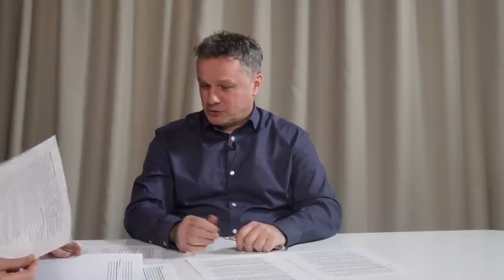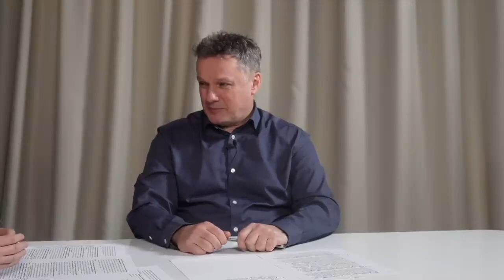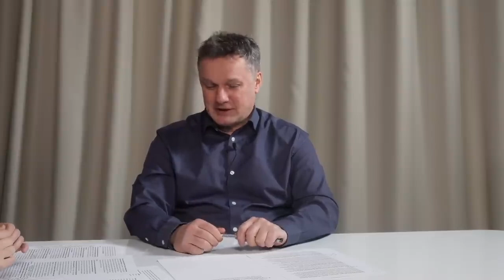Кто из уголовников Пригожина окажется среди нас? Убийцы, торговцы наркотиками и бандиты - фрагмент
Становитесь донорами YouTube-канала, чтобы мы могли делать больше интересных видео:
Перевод с помощью телефона: 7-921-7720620
USDT:
- BEP20: 0xADb524cE8c2009e727f6dF4b6a443D455c700244
- ERC20: 0xADb524cE8c2009e727f6dF4b6a443D455c700244
- TRC20: TRFU8dNGSvt9BPeFyddn1L6T9Z36AfLXz5

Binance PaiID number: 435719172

Канал "Ищем выход" делают журналисты радиостанции "Эхо Петербурга". Оставайтесь с нами, чтобы быть в курсе событий, новостей и мнений о происходящем в стране и мире. Журналисты радиостанции "Эхо Москвы" также делают каналы: